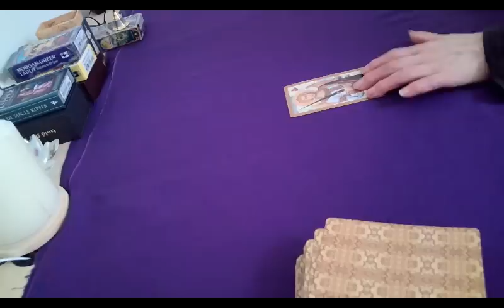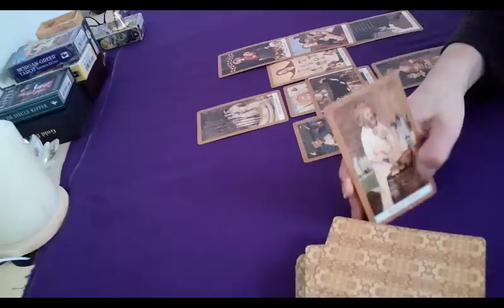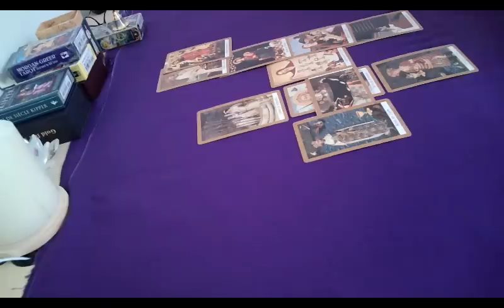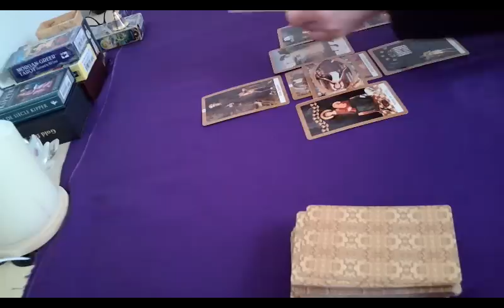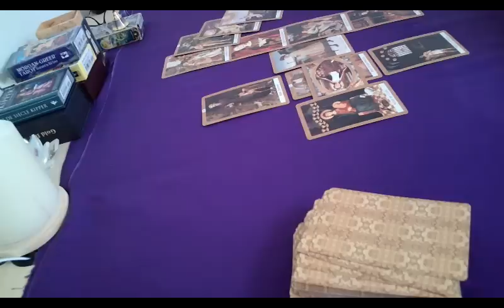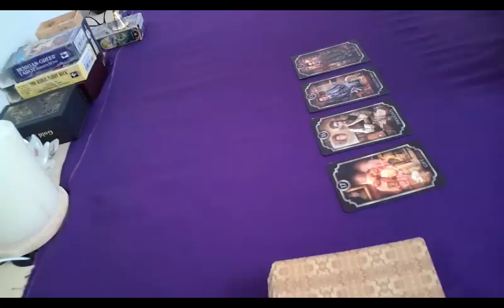최강욱 의원을 향한 음모? 민주당 일꾼들 말살?